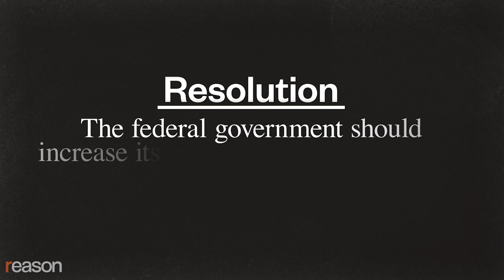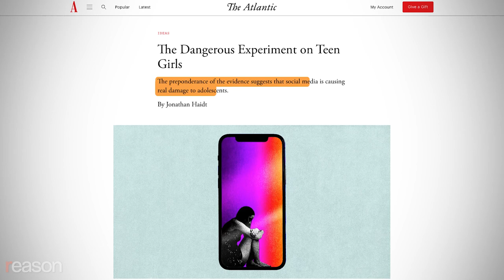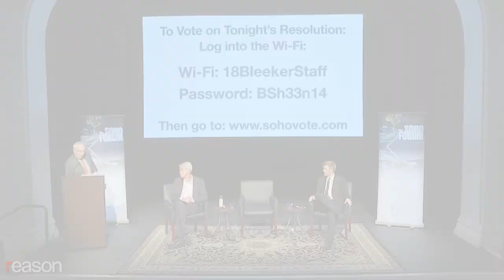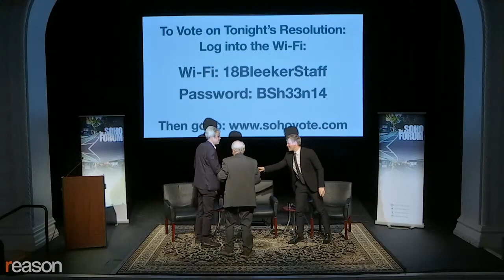Jonathan Haidt Debates Robby Soave on Social Media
Are platforms like Facebook, Twitter, and Instagram harming Americans in ways that government regulation could help correct?

On Thursday, February 17, Jonathan Haidt and Robby Soave had an Oxford-style debate on the role of government regarding social media before a capacity crowd at the Sheen Center in downtown Manhattan. Soho Forum Director Gene Epstein served as moderator.

Haidt, professor of ethical leadership at New York University and co-founder of Heterodox Academy, defended the debate resolution, "The federal government should increase its efforts to reduce the harms caused by social media."

Soave, who took the negative, is a senior editor at Reason and author of the recently published Tech Panic: Why We Shouldn't Fear Facebook and the Future. He argued that widespread criticisms of social media stem from our innate—and misguided—distrust of new technology. Soave also contended that, for all its flaws, social media confers huge net benefits, and that the application of "government force" is likely to do far more harm than good.

Haidt, author of a recent article in The Atlantic on social media's harm to mental health, pointed out that while the platforms were not initially designed for people under 18, those individuals have arguably been its victims. Haidt likened the platforms to sugar—best taken in moderation.

Narrated by Nick Gillespie. Edited by John Osterhoudt. Additional graphics by Lex Villena. Event photography by Brett Raney.